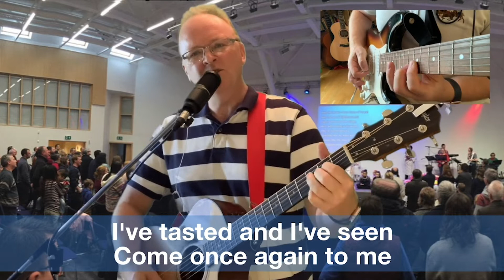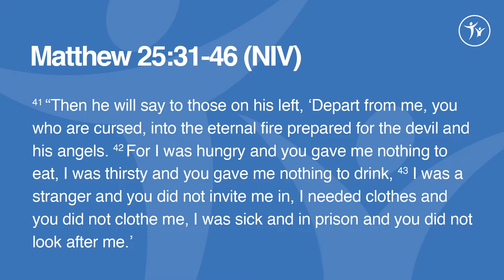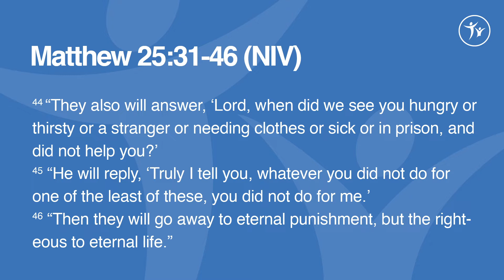Evening Worship Sunday 19 July 2020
Tom is leading, Si and Laura are leading worship and Lily is speaking tonight continuing our series on the parables and story with the parable of the sheep and the goats.

1.     What do you think of the statement ‘how we treat others, is a measure of how we treat Jesus’. How does it challenge you?
2.     What stories of generosity have you heard that have encouraged or inspired you?
3.     What sets Christians apart from those who aren’t yet Christians when we do these acts of generosity?
4.     How does God ‘nudge’ you?

Topic: Evening Worship 19 July 2020
Time: Jul 19, 2020 07:00 PM London
Meeting ID: 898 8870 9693
Password: 561763